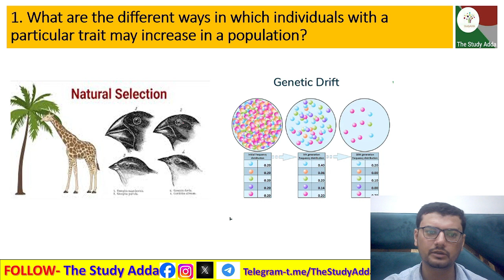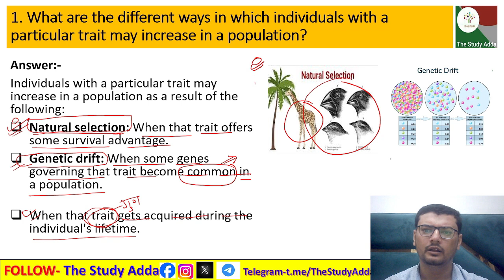1. What are the different ways in which individuals with a particular trait may increase in a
1. What are the different ways in which individuals with a particular trait may increase in a population?
1. किसी जनसंख्या में किसी विशेष गुण वाले व्यक्तियों की संख्या किस प्रकार बढ़ सकती है?
1. kisee janasankhya mein kisee vishesh gun vaale vyaktiyon kee sankhya kis prakaar badh sakatee hai?

In this session we will be starting with the chapter "metals and non metals?".
✔️ Class: 10th
✔️ Subject: Chemistry
✔️ Chapter-9 : Heredity and Evolution

अध्याय 9 आनुवंशिकता और विकास कक्षा 10वीं एनसीईआरटी अध्याय और अभ्यास प्रश्न और उत्तर, एनसीईआरटी अभ्यास प्रश्नों की व्याख्या एनसीईआरटी अध्याय और अभ्यास प्रश्न और उत्तर  कक्षा 10वीं एनसीईआरटी विज्ञान

adhyaay 9 aanuvanshikata aur vikaas kaksha 10veen enaseeeeaaratee adhyaay aur abhyaas prashn aur uttar, enaseeeeaaratee abhyaas prashnon kee vyaakhya
enaseeeeaaratee adhyaay aur abhyaas prashn aur uttar